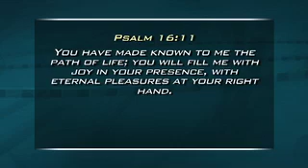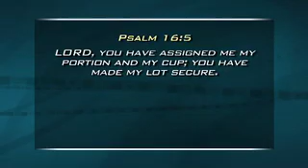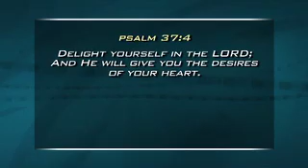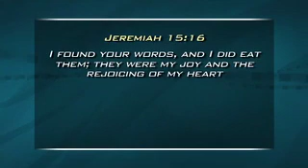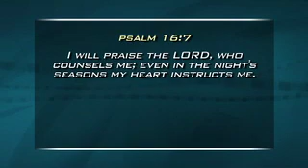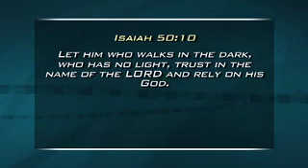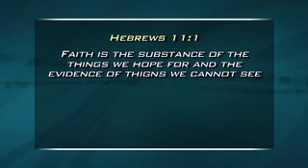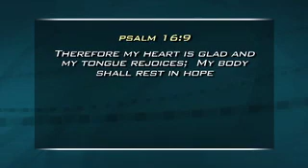Possessing Your Inheritance - Danny Lehmann (One Love Ministries)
Possession is what you have.  Inheritance is what is promised to you.